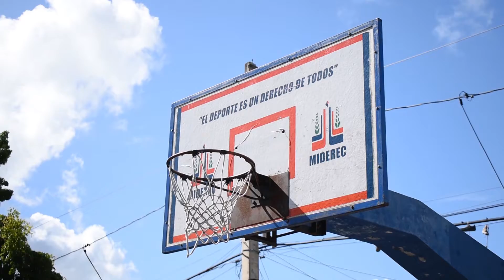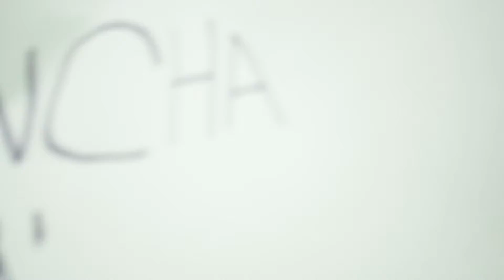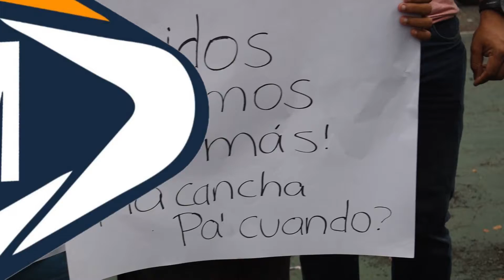Dirigentes y Atletas del Club Máximo Gómez protestan en las calles de Pueblo Nuevo reparación cancha